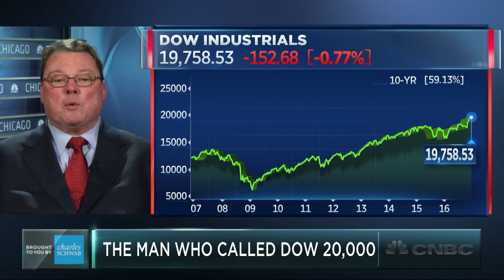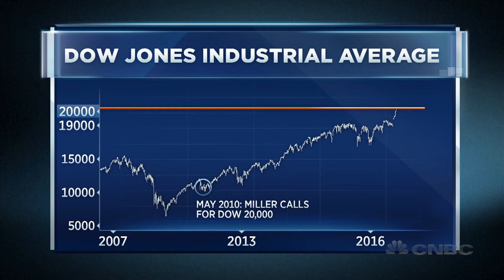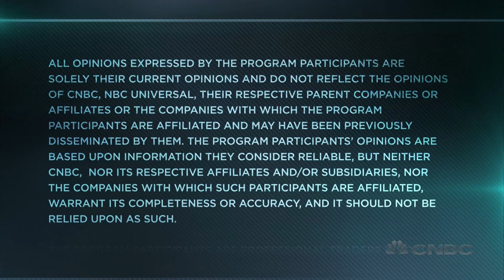The Man Who Called For Dow 20,000 | Trading Nation | CNBC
Jeff Miller, president of NewArc Investments and editor of the financial blog A Dash of Insight, discusses his 2010 call that the Dow would hit 20,000 with Brian Sullivan.